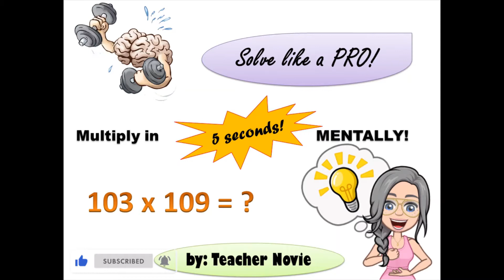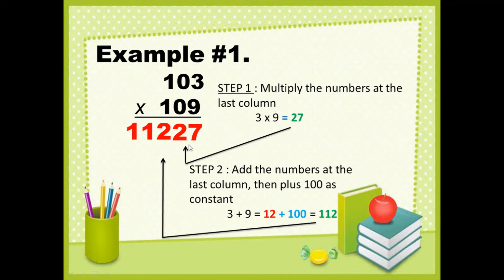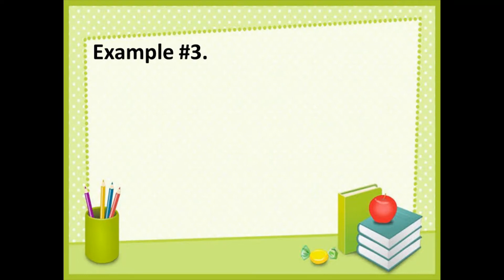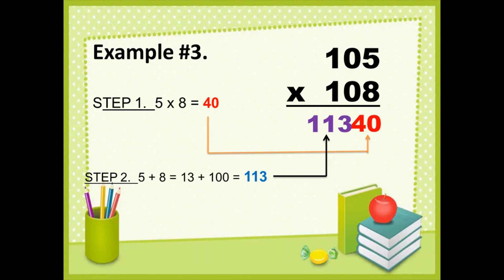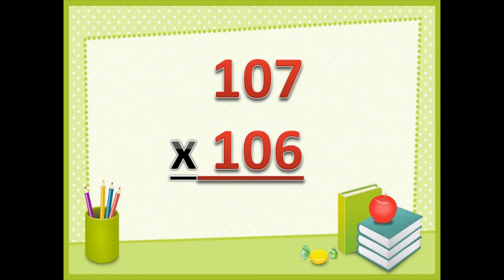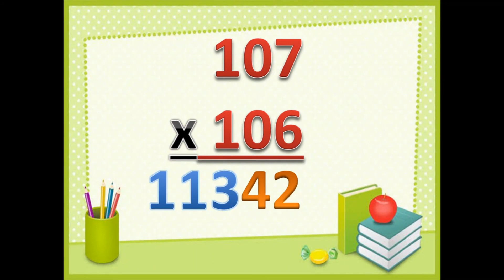Multiplying Numbers from 101-109 | Multiplication Techniques | kiMATHTV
multiply numbers in 5 seconds mentally by using this technique